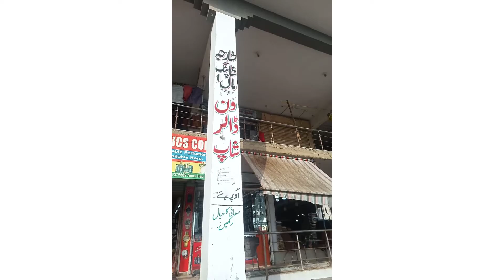sharaja shopping moil